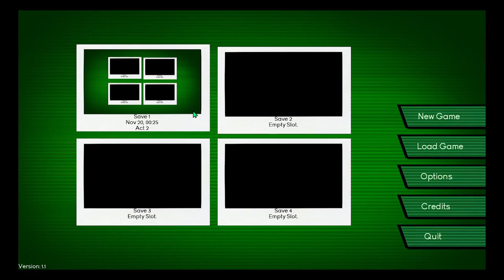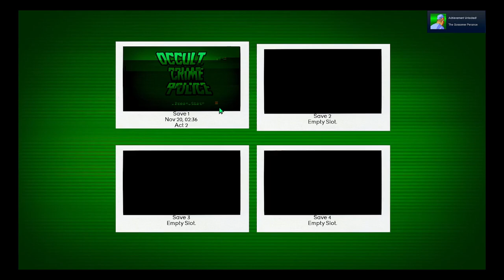Occult Crime Police- Something is just not sitting right with his testimony (Act 2)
Today's broadcast is featuring Occult Crime Police:
In the small, desert town of Boomtown, Sheriff Miranda failed to solve a missing persons case but that was seven years ago and now she is just washed up. Sheriff Miranda will have a chance of redemption when dead body is found at the nearby Military Base the day they were showing off their innovations to the public. This is the only chance she get at not only solving the crime but at being redeemed, but after seven years, does she have what it takes?